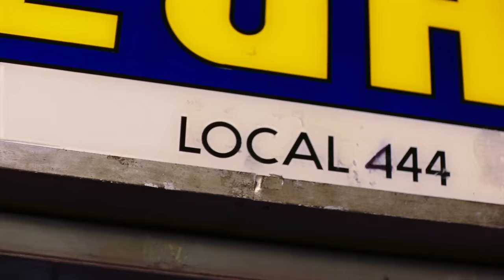Maiky Moves x Junior Caldera - "Facial" ( Video Oficial )